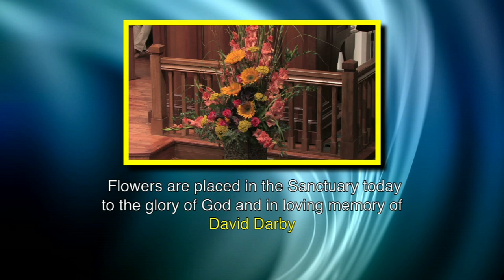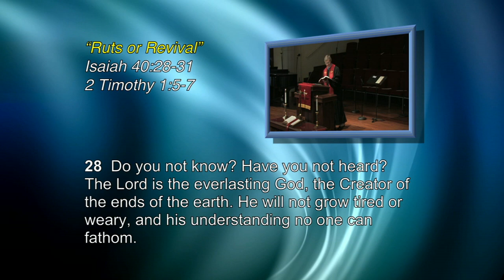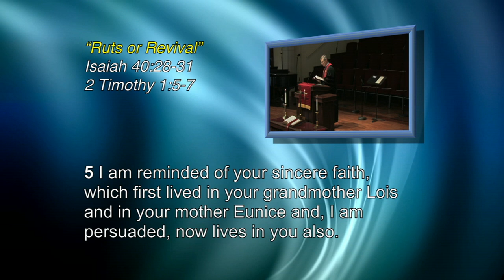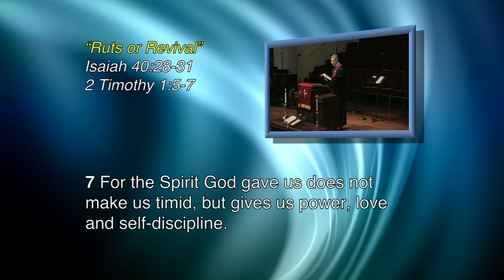06 07 15 HD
Ruts and Revival
Dr. Mike Cash